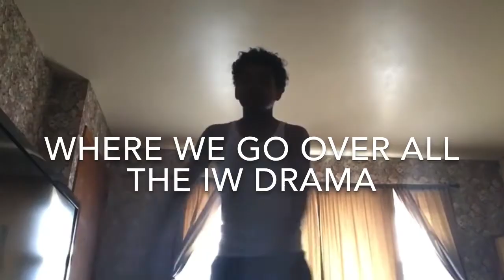Weekly Warfare News Trailer *Leak* (read disc)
I haven’t been posting because my power went out, rip. I’ve promised and i’m sticking to my word, WW News should be coming very soon!